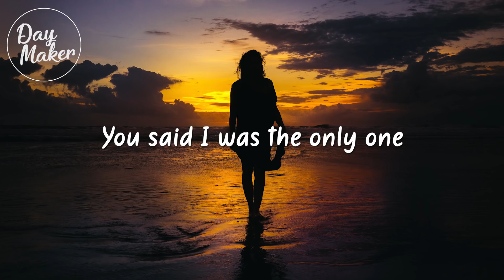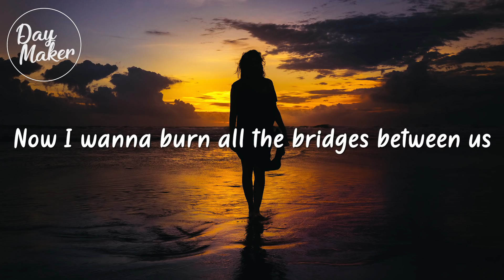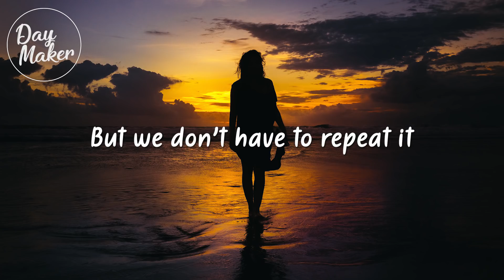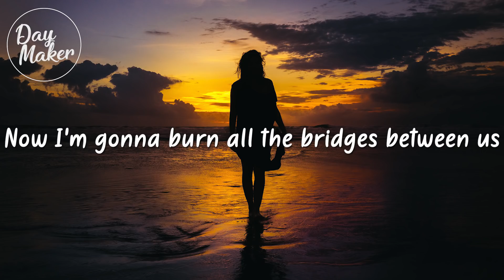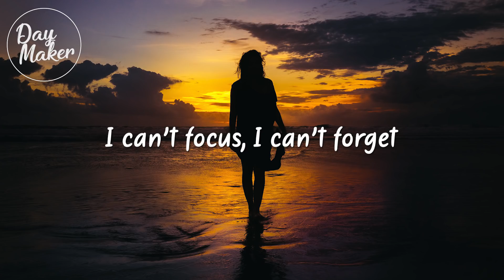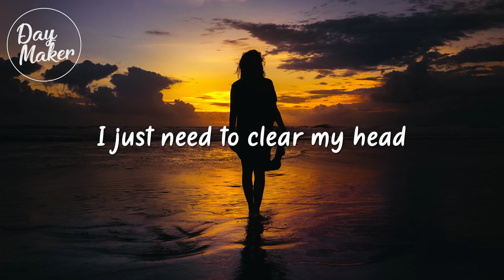Ellis - Clear My Head (Lyrics)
🌹 Lyrics: Ellis - Clear My Head (Lyrics) 🌹

I just cant let you go
Lord knows that ive tried to
You said I was the only one
No one likes being lied to
You made this mess and left me with the pieces
Now I wanna burn all the bridges between us

I cant focus
I cant forget
I've been thinking too much lately
I just need to clear my, I just need to clear my head
I just need to clear my head
Clear my head, clear my

I've been stuck on the memory
But it's not like I need it
And you may have some history
But we dont have to repeat it
Now I'm gonna burn all the bridges between us

I cant focus
I cant forget
I just need to (I just need to clear my head)
I just need to

I cant focus
I cant forget